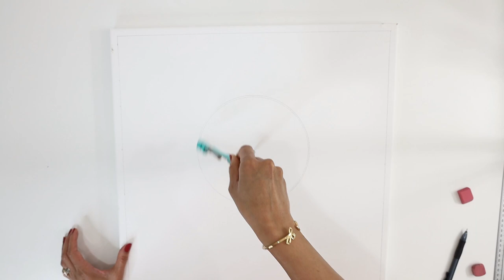madhubani painting on canvas | madhubani art | mithila painting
▶ Madhubani art or Madhubani painting is originated from Madhubani district of Mithila region of Bihar and it is also popularly called as Mithila painting or Madhubani art.
Madhubani painting form of wall art was practiced widely throughout the Madhubani region and with recent developments of Madhubani drawing on paper and canvas has raised the demand this art worldwide.

In this Madhubani painting tutorial video, I will be sharing, how to make Madhubani drawing (Mithila painting) which is a form of Madhubani art from Madhubani Region. There are 2 forms of Madhubani art that are widely popular amongst the Madhubani artists, one is called Kachani and other one is called Bharni. In Kachani, fine lines and less colors are used to complete the painting whereas in Bharni, there are lots of colors used to complete the painting.

I am not a trained artist in Madhubani art and I learned this art myself. With little painting and practice, you can also be able to make such a beautiful Madhubani painting by yourself. So what are you waiting for? get ready and follow my step by step tutorial of making Madhubani painting.

I hope you will like today’s video. Please leave me comments below with your valuable suggestions. It means a lot to me.

▶ Gear

Camera: Cannon EOS R

Hit the link below to watch all my DIY videos.

▶ Subscription

If you are the current subscriber of Decor and More with Sakshi, then welcome and thanks for visiting the Decor and More with Sakshi channel once again. It means a lot to hear a feedback from you on what you like about this video. You can also suggest any specific topic on art and craft that you want me to do a video tutorial and share with you all.

If you are new here and if you like my DIY video's then please do subscribe to my channel by hitting the subscribe button on the video page or visiting my channel